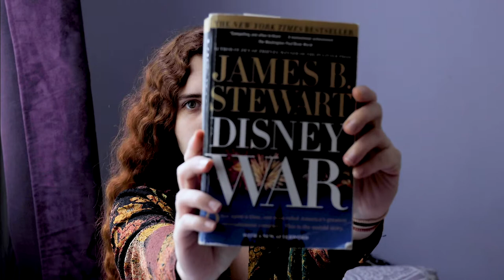ANTZ (Hormiguitaz/Hormigaz) | Adesays DreamWorks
Toca hablar de Hormigaz/Hormiguitaz (reseña/crítica). Tengo que admitir que estoy emocionada por los reviews que se vienen. No recordaba que DreamWorks tenía tantas películas, muchas de las cuales recuerdo con cariño. He tenido que partir la línea de tiempo a la mitad porque son demasiadas para amontonar en la carátula, así que terminando con Shrek 4 sigo con las demás de todas maneras.
Desde ya muero de ganas de ver El Príncipe de Egipto, Sinbad, Spirit, El Dorado, Los Guardianes y varias otras que ni me acordaba que eran del estudio. Ya vi que hay algunas en las que voy a sufrir, pero ya llegaremos a eso.
Long story short, gracias por obligarme a hacer esto!

🔔 No te pierdas de mis últimos videos

👍 = Baile desenfrenado
👎 = Una hormiga quemada por una lupa

Conoce mis otros intereses
(Sí, tengo un trabajo de verdad. ¿Quién lo diría?)